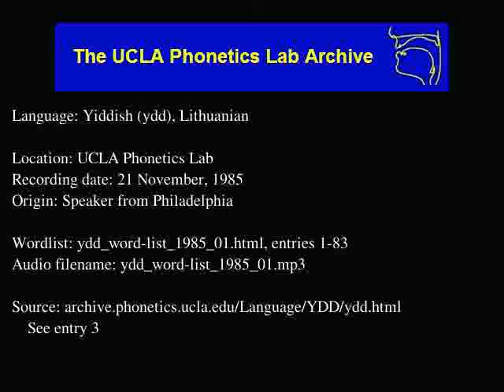Yiddish, Eastern audio: ydd_word-list_1985_01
Yiddish, Eastern (ydd) audio: ydd_word-list_1985_01
Language family: Indo-European; Middle Indo-European; Late Indo-European; Germanic; Northwest Germanic; West Germanic; High German; Central German; Franconian; Rhine Franconian; Rhine Franconian Middle High German; Yiddish;
Date: 11/21/1985

Description: Language Yiddish.  ydd_word-list_1985_01.html, enties: 1-83

Contributor: N/A
UCLA Phonetics Archive